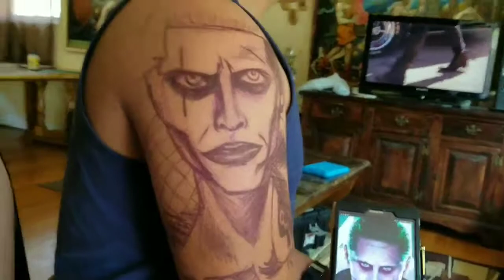Joker tattoo freehand by Pallominy June 21 2017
Joker tattoo free hand by Pallominy